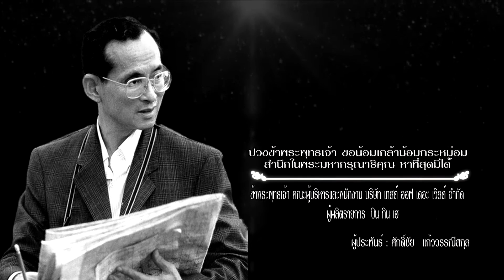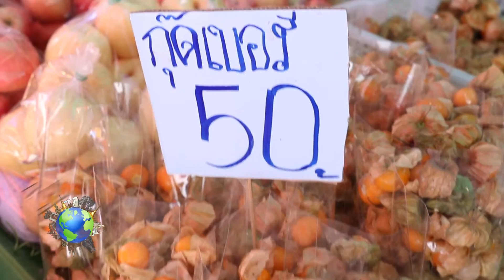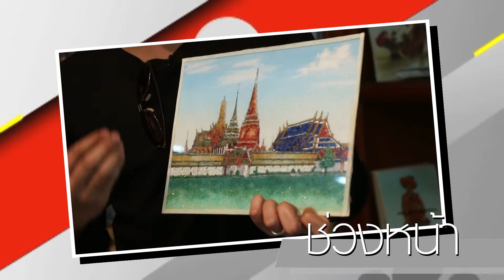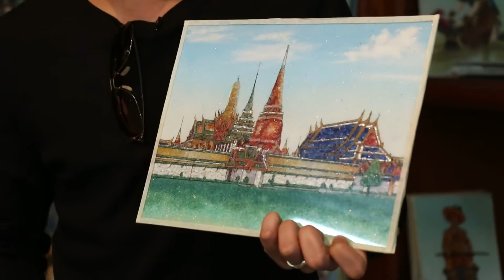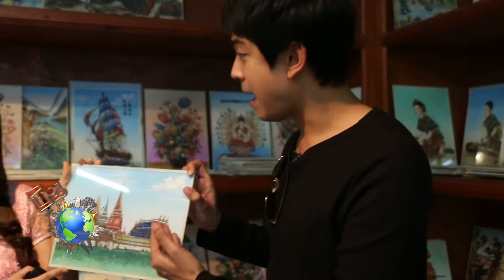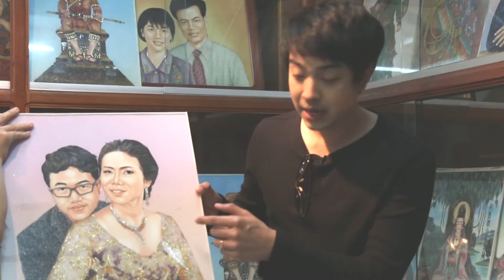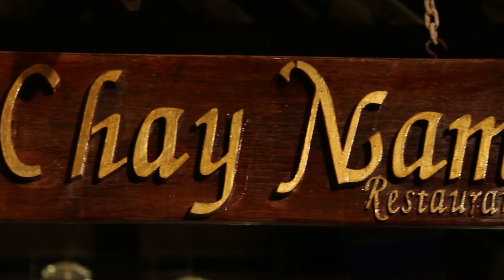รายการ บิน กิน เฮ 04/03/60